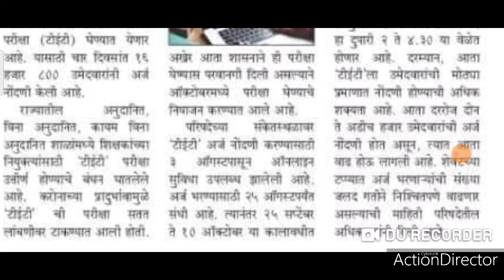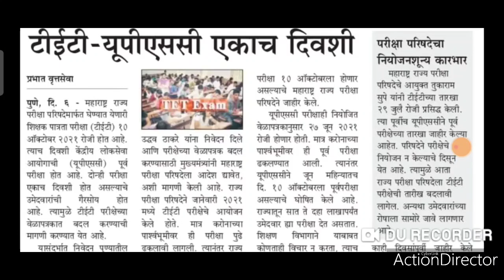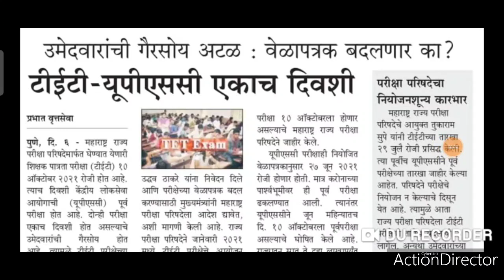शिक्षक पात्रता परीक्षा २०२१।। दोन महत्वाचे अपडेट्स।।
IMPORTANT UPDATES: TET अपात्र, शिपाई पद,MPSC
Check Your CTET Result!